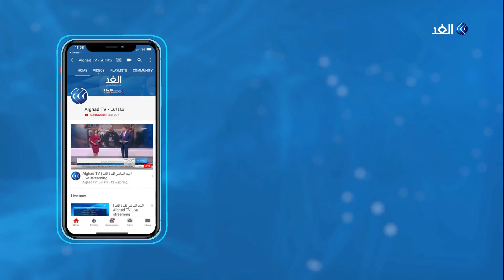محلل: نخشى عودة سيناريو الاغتيالات في تونس والبرلمان رضخ للنخبة السياسية لتأمين عبير موسي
طالب البرلمان التونسي الحكومة بتأمين الحماية لرئيسة الحزب الدستوري الحري عبير موسي بسبب تهديدات ارهابية.
ودعت رئاسة البرلمان السلطات التونسية إلى فتح تحقيق وملاحقة الجهات التي تقف وراء هذه التهديدات التي وصفتها بالإرهابية
مزيد من التفاصيل مع محمد بوعود الكاتب والمحلل السياسي مع الإعلامي محمد عبد الله.